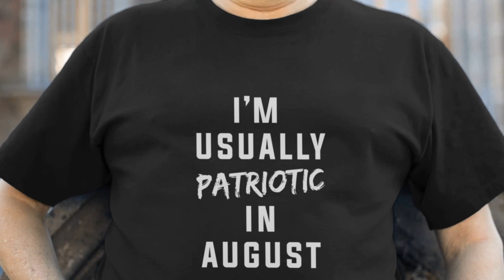I'm Usually Patriotic in August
Adult Crew Neck Short Sleeve T-shirt is a funny Singapore t-shirt available

Type: Crew Neck, Short Sleeve
Size: XS - 8XL
Color: White, Navy Blue & Black
Material: 100% pre-shrunk bio-washed cotton, 190gsm
Print: Vinyl or DTG

Wetteeshirt is a Singapore t-shirt company primary designs parody, funny, creative and quirky t-shirt design with Singapore, Singlish, Hokkien or colloquial themes.